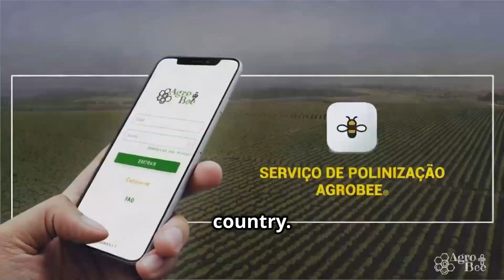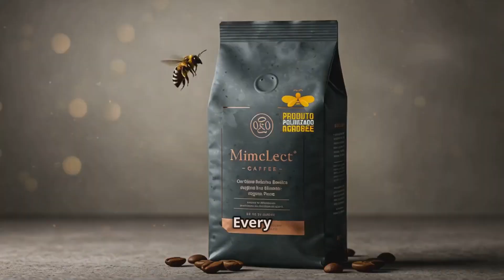Better Beans Begin with Bees. AgroBeeCoin the world's first coffee pollination token.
Discover how technological innovation is transforming agriculture! In this video, we present a revolutionary tool that generates blockchain tokens for bee pollination services in coffee plantations. Learn how this sustainable approach can increase productivity and strengthen the coffee production chain, promoting biodiversity and efficiency in cultivation.

Don't miss the chance to see how technology can benefit the environment and the economy. Let's support the pollination of the future together!